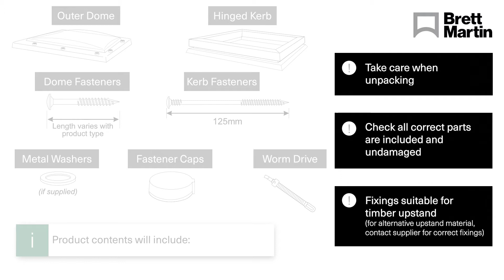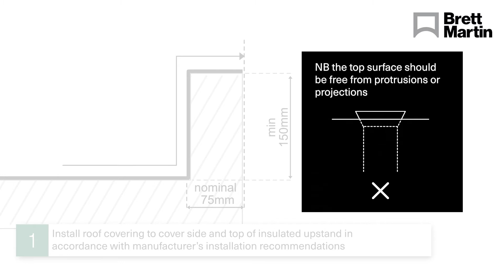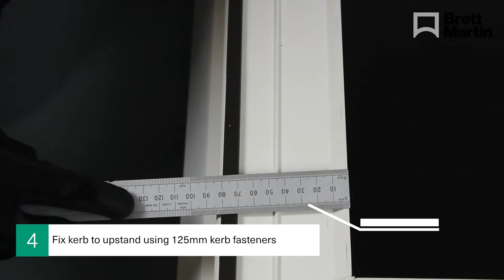TB188 Manual Opening Dome on builder’s upstand Mardome Trade installation guide